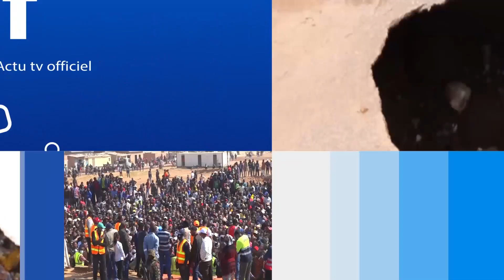HAUT-KATANGA : UDPS ET UNAFEC ENTERRENT LA HACHE DE GUERRE DEVANT LE GOUVICE KAMFWA KIMIMBA